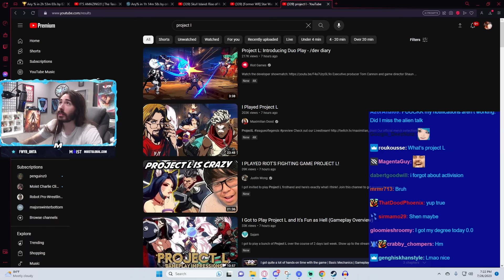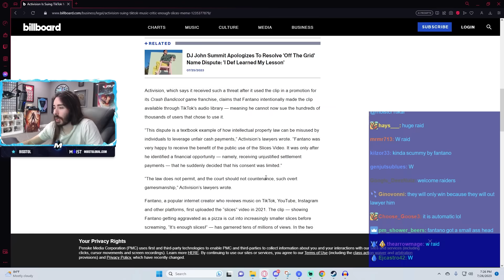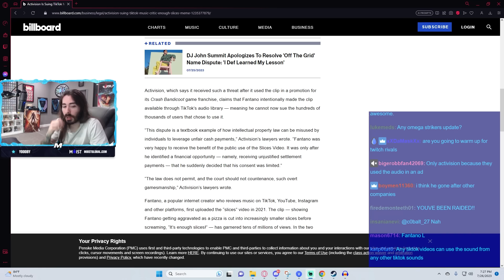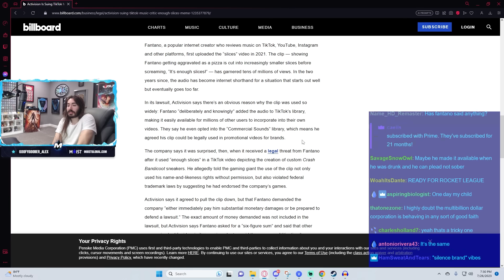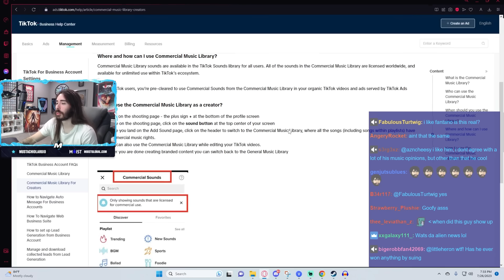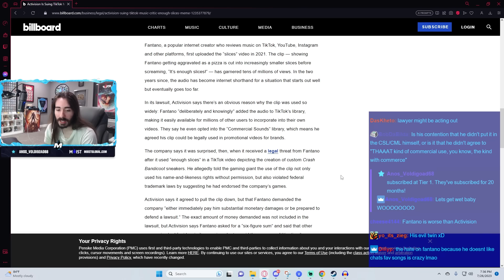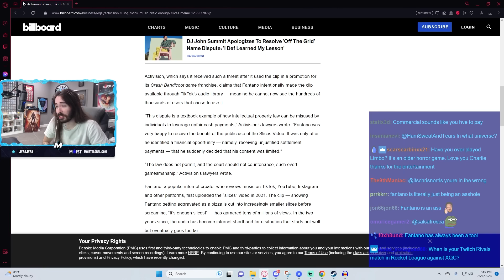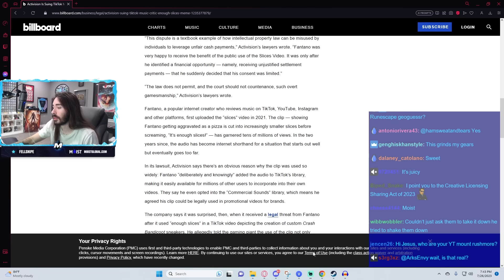Activision Counter-Sues Fantano Over Popular TikTok Meme | MoistCr1tikal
Wild scenario